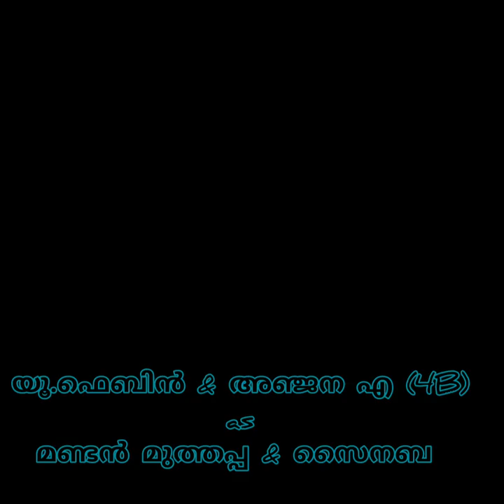ബഷീർ കഥാപാത്രങ്ങൾ - std 4 - GUPS Akathethara, Palakkad